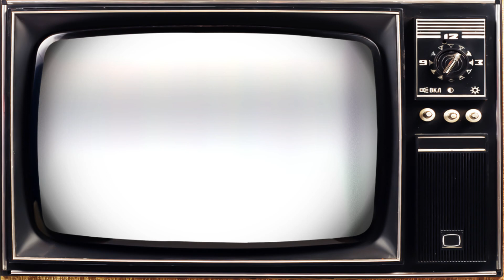ESO Bow/GS BattleGround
Legend Never Die (cover)